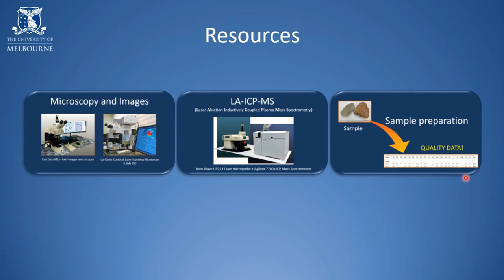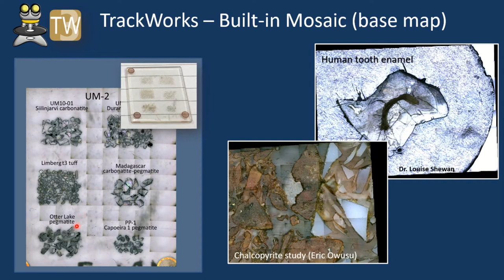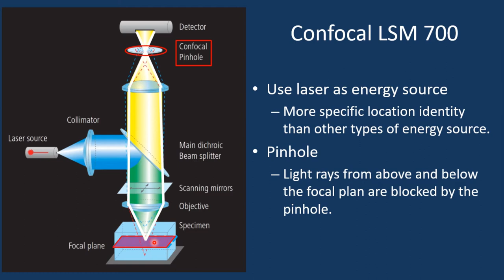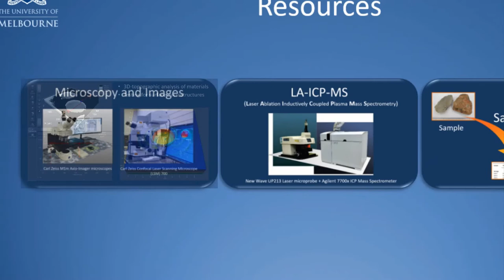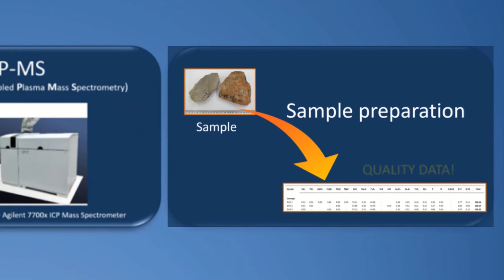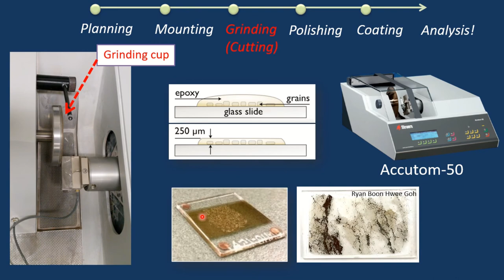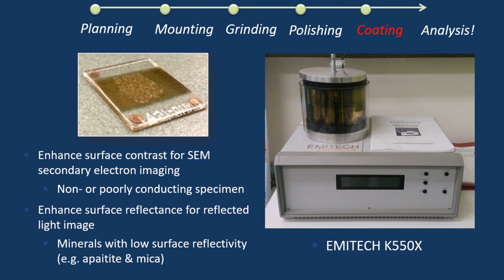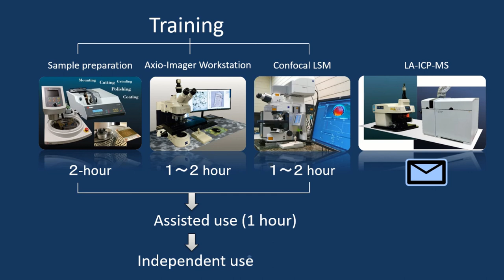Melbourne Thermochronology Research Group Analytical Capabilities, Ling Chung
A presentation by Dr. Ling Chung about the analytical capabilities of the Melbourne Thermochronology Laboratories at the University of Melbourne, given during the 2021 TrACEES Platform Webinar.